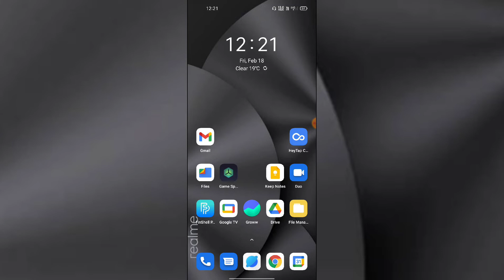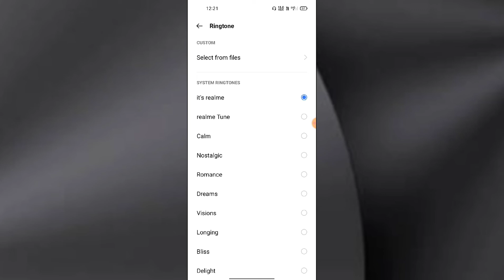Realme 9 Pro Ringtone Sound Not working problem fix